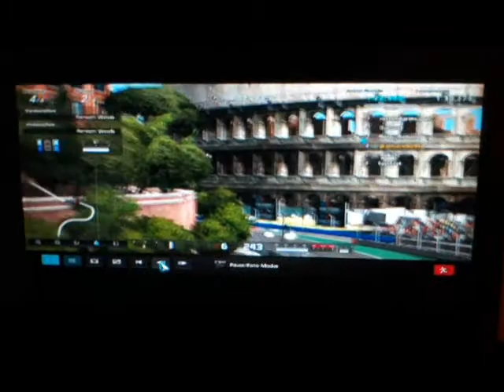GT5 Online Scirocco Cup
An online race at GT5, track is Rome, car is the VW Scirocco